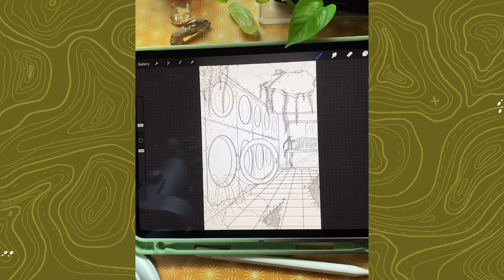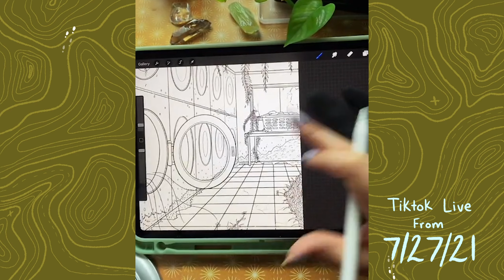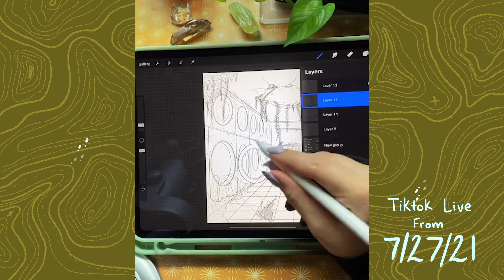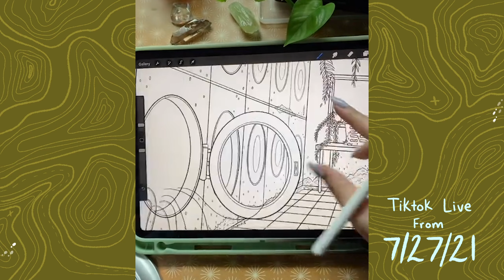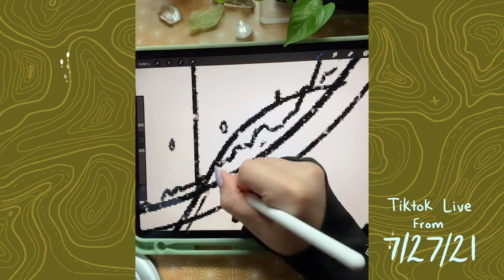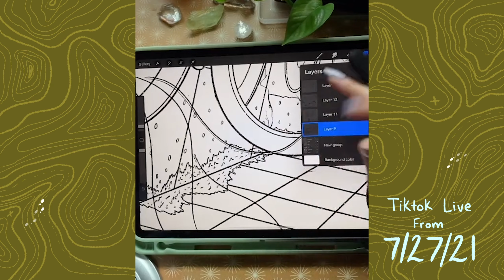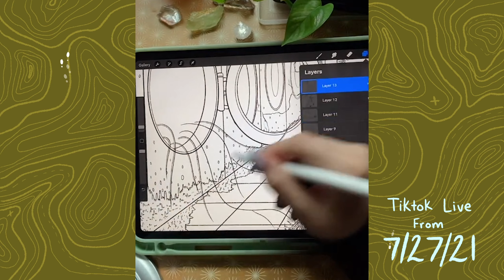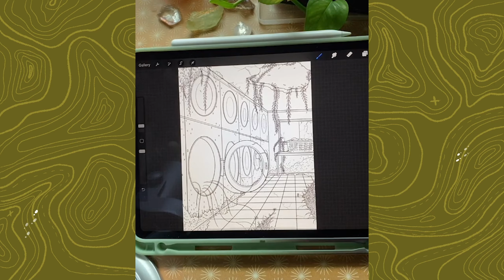Berry's Laundromat | Part 3 | 7/27/21 | Tiktok Live Replay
Hey there pals!
Hope you enjoy the VOD from my Tiktok Live Steam on  7/27/21

Interested in getting some of my art as stickers, bookmarks, or art prints?

Digital Art Tools:
-iPad Pro 11 inch (2020)
-Apple Pencil (2 generation)
-Procreate
-Mixoo Digital Artist Glove (Amazon)

Brushes:
-Inking: Dry Ink (Preloaded Procreate Brush)
-Coloring: Studio Pen (Preloaded Procreate Brush)
-Highlights & Shadows: Round Brush, Soft Blend (Preloaded Procreate Brushes)
-Sketching: 6B Pencil (Preloaded Procreate Brush)